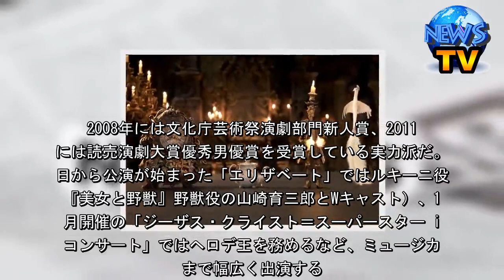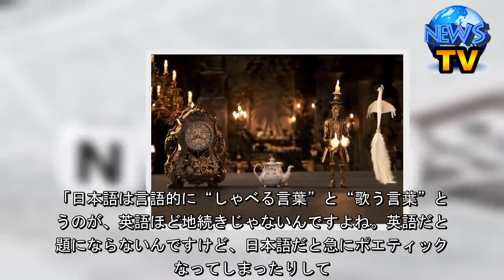イケボすぎ！『美女と野獣』ルミエール役の成河に注目 - シネマトゥデイ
イケボすぎ！『美女と野獣』ルミエール役の成河に注目    　実写映画『美女と野獣』（日本テレビ系「金曜ロードSHOW!」で地上波初放送中）の日本語吹き替え版で燭台のルミエール役を務めたのは、舞台を中心に活躍する俳優の成河（そんは）だ。吹き替えの仕事はこれが初めてでありながら、名ナンバー「ひとりぼっちの晩餐会（Be Our Guest）」をクルクル変わる声色でチャーミングに歌うさまは圧巻で、劇場公開時も「うますぎる」「完璧」と話題になった。  【画像】ルミエール役の成河  　東京都出身の成河は、大学時代から演劇を始め、「グランドホテル」「100万回生きたねこ」「アドルフに告ぐ」「ショーシャンクの空に」「人間風車」などに主演。2008年には文化庁芸術祭演劇部門新人賞、2011年には読売演劇大賞優秀男優賞を受賞している実力派だ。本日から公演が始まった「エリザベート」ではルキーニ役（『美女と野獣』野獣役の山崎育三郎とWキャスト）、10月開催の「ジーザス・クライスト＝スーパースター in コンサート」ではヘロデ王を務めるなど、ミュージカルまで幅広く出演する。   　草なぎ剛が主人公の声を演じたアニメーション映画『ムタフカズ』（2018）にも声優として参加したほか、『脳内ポイズンベリー』（2015）などにも出演。「SP」「下町ロケット」「99.9-刑事専門弁護士- SEASON II」といった人気ドラマにゲスト出演し、NHK連続テレビ小説「マッサン」では鴨居商店の宣伝部・紺野役で連続ドラマ初レギュラー出演を果たした。  　『美女と野獣』劇場公開時のインタビューで成河は、「ひとりぼっちの晩餐会」のシーンについて、実際に演じながら、時間をかけて演出監督と共に歌詞をより自然なものに調整していけたため、「舞台でやるミュージカルよりよっぽど日本語にこだわれた」と語っている。「日本語は言語的に“しゃべる言葉”と“歌う言葉”というのが、英語ほど地続きじゃないんですよね。英語だと問題にならないんですけど、日本語だと急にポエティックになってしまったりして。そういうところをなるべく違和感ないようにつなげていく、というのはずっと意識はしています。そして今回それにはうってつけの役で、曲でしたし、どんどんしゃべっちゃおうと思って」とルミエール役への取り組み方を明かしていた。（編集部・市川遥）